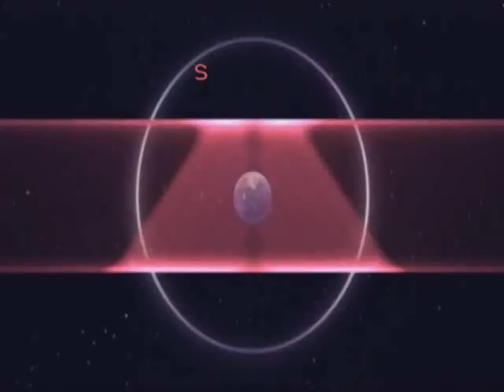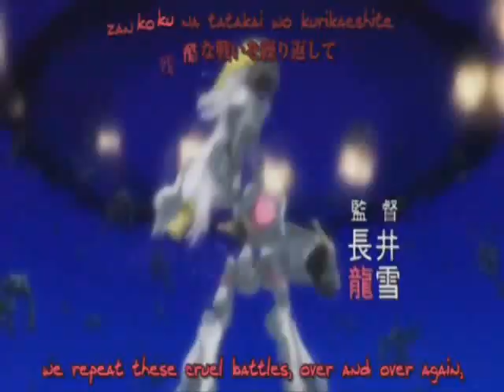Idolm@ster Xenoglossia Opening 2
Second Opening to the spin off of the popular Idolm@ster series Idolm@ster Xenoglossia